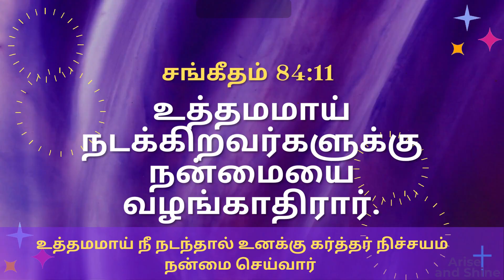Arise and Shine|Today bible verse and message in Tamil|சங்கீதம் 84:11|Ps 84:11|Oct 10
சங்கீதம் 84:11
உத்தமமாய் நடக்கிறவர்களுக்கு நன்மையை வழங்காதிரார்.
Psalms 84:11
No Good Thing Does He Withhold From Those Whose Walk Is Blameless.